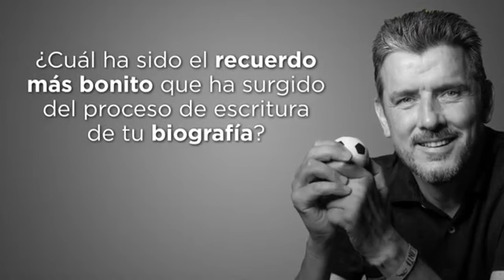Conversando con Juan Carlos Unzué sobre su libro 📚 Una vida plena 📚 de la Editorial geoPlaneta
📖Este libro habla de un portero pionero, que dominaba el juego de pies cuando los porteros tenían prohibido jugar con los pies. Un portero que veía más allá de su área para pensar en el juego colectivo, prefigurando al entrenador que acabaría siendo.

ℹ️ Este libro habla también de un hombre bueno, fuerte y agradecido, que se siente un privilegiado a pesar de las zancadillas de la vida. Con la última, el diagnóstico de ELA, no bajó los brazos, solo recondujo sus esfuerzos a una nueva misión: dar a conocer su enfermedad, aún incurable, y contribuir a su investigación.

👉 Este libro habla de Juan Carlos Unzué, y lo hace a través de la voz de las personas más importantes de su vida y su carrera: su familia y sus amigos, pero también excompañeros como Luis Enrique, Txiki Begiristain, Pep Guardiola, Monchi o Víctor Valdés. El resultado es el retrato de un hombre y deportista monumental, que hace mejor la vida de todos los que le rodean.

🗣️"La vida merece la pena incluso cuando las cosas se están derrumbando.